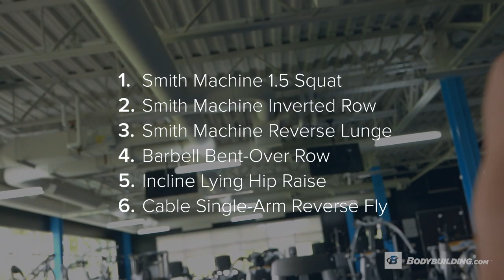Half-Hour of Power Workout | Jessie Hilgenberg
Crunched for time? Make fitness fit with this quick, 30-minute workout from Jessie Hilgenberg

When it comes to fitting in a total-body workout, time can be an issue. But get ready to nix the excuses and hit the gym, with NLA athlete, IFBB Pro, and fitness personality Jessie Hilgenberg. She's a huge proponent of women lifting weights, getting stronger, and fearlessly setting new goals.

As she'll tell you, lifting is about more than looking good in the mirror. It can transform you from the inside out, and change your life for the better in ways you can't predict. Not only will you boost your confidence, but you'll burn more calories, sculpt all the right curves, and even strengthen your bones.

And you don't need to block out an hour or more to do it! This 30-minute workout will challenge your entire body. Find yourself with a bit more time after this workout's done? Get in some cardio with Jessie's power plyo workout. Not only will you develop explosive power, but you'll also take your leg training to the next level.

JESSIE HILGENBERG'S HALF-HOUR OF POWER WORKOUT
You're going to kick off this workout with a Smith machine triset of squats, lunges, and rows. This trifecta will target your quads, hamstrings, and glutes, while hitting your upper body in the back, biceps, and traps. Then, you'll do a few more total-body movements for good measure.

| Half-Hour of Power Workout |
1. Triset
Smith machine squat - 3 sets of 12 reps, 1.5 rep protool
Smith machine inverted row - 3 sets of 12 reps
Smith machine reverse lunge - 3 sets of 12 reps per leg, performing all reps with one leg before switching
2. Bent-over barbell row - 3 sets of 12 reps
3. Lying hip raise - 3 sets of 12 reps
4. Cable reverse fly - 3 sets of 12 reps

-Natural Fat Burner!*
- Formulated and Dosed for Females Designed to Promote Fat Loss!*

- Comprehensive Amino Acid Blend!
- Increases Endurance, Builds Lean Muscle, & Enhances Recovery!*

- The Ultimate Lean Protein!
- 28g Of Lean Protein With Added Amino Acids For Recovery!*